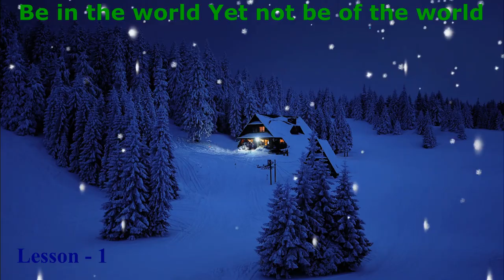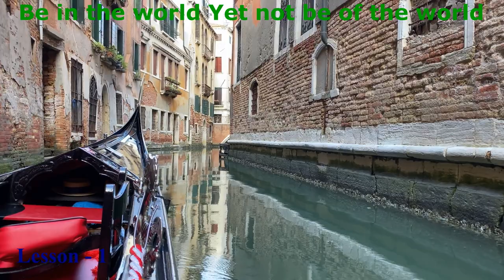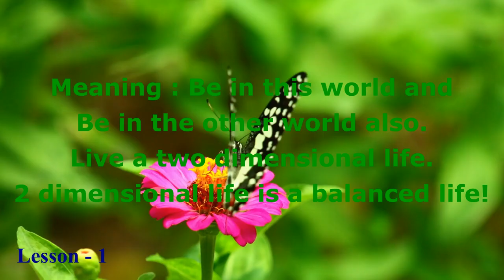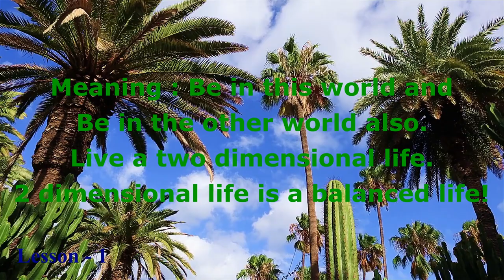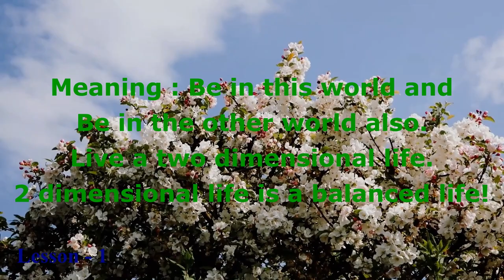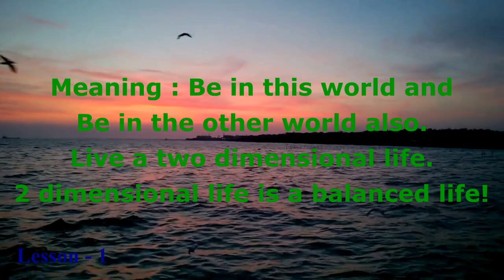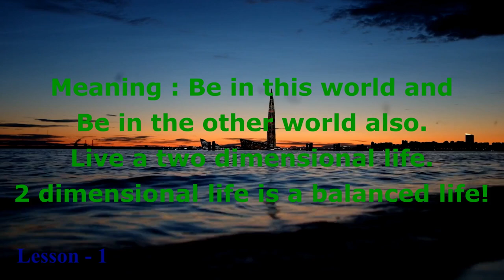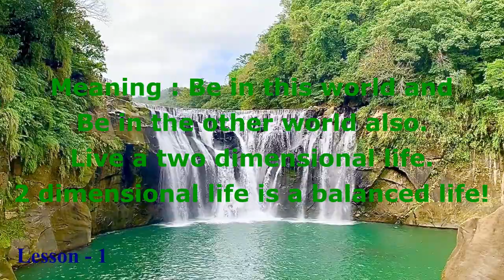Ether silent partner | Insight Lesson - 1| relaxing music | No copyright Music | sleep music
Divine Friendship is one of the safest YouTube channels dedicated to no copyright music for content creators.

Ether silent partner from YouTube Audio Library.

Insight Lesson - 1:
Be in this world and yet not be of this world.
Meaning: Be in this world and Be in the other world also. Live a two-dimensional life. Living Two-dimensional life is a balanced life.

🎵Source of AudioTrack Info:
Artist 1:  silent partner
Title: Ether
Genre: Ambient
Mood: sad

License: You're free to use this song and monetize your videos on youtube.
This Audio from the youtube audio library.

You have the opportunity to watch the Best No Copyright Music & Royalty-Free Music on this divine friendship youtube channel.

 come again and again for the best copyright-free music! royalty-free music!

👍👍👍👍👍 Anybody can use the above video and audio without any copyright fear on youtube.

⚠️ Important:

-Divine Friendship youtube channel  don't hold the rights for this video and audio track and So, Divine Friendship youtube channel can't provide you any commercial license.

👍👍👍🙏🙏🙏 Thank you for using my track for your projects!  I would be happy to see your projects. send the links in the comments.

​ divinefriendship creative commons,